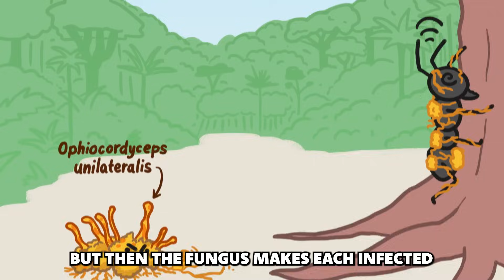Zombie ants are real!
Zombies exist! But mostly just ant-zombies. Today we're learning about Ophiocordyceps unilateralis, also known as cordyceps or zombie-ant fungus!

Make sure to check out their channel for even more STEM facts!